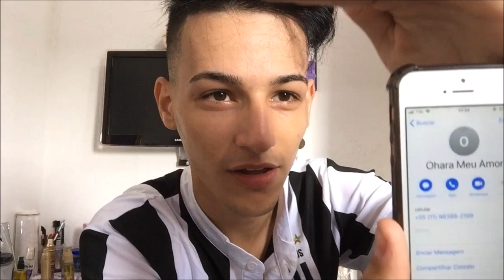FALEI PRA MINHA MELHOR AMIGA QUE QUERIA FICAR COM ELA// OLHA A REAÇÃO DELA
INSTRAGRAM  @oohara_ @tiagomarquesofc

OBRIGADO POR TUDO NÓS AMAMOS VOCÊS!!